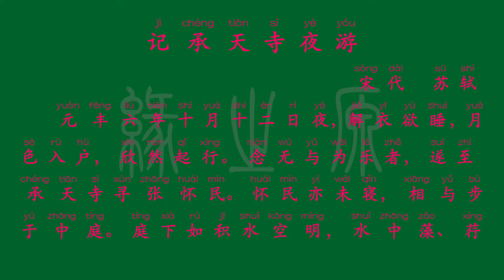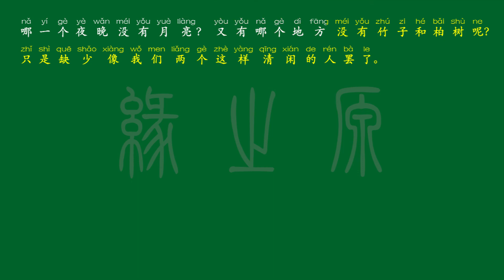041 八年级上册 记承天寺夜游 宋代 苏轼 解释译文 无障碍阅读 拼音跟读 初中背诵 古诗 唐诗宋词 唐诗三百首 宋词三百首 文言文 古文